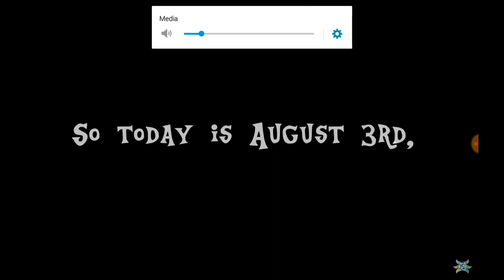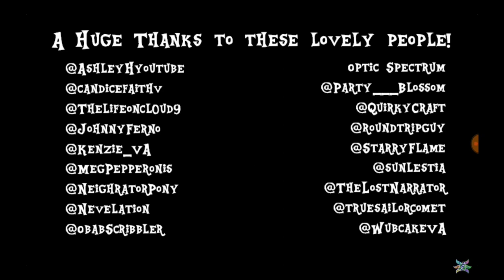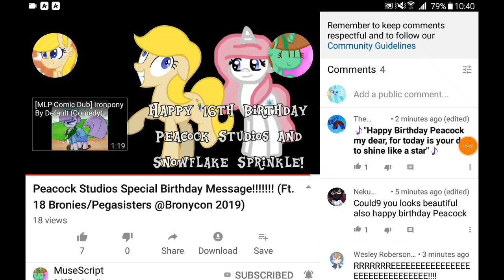Let's react to Peacock Studios Special Birthday Message by MuseScript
Happy Birthday, Peacock Studios ^^
Peacock's OC vector was made by Oblivionfall
Original video (This video is Ft. 18 Bronies/Pegasister @BronyCon2019)